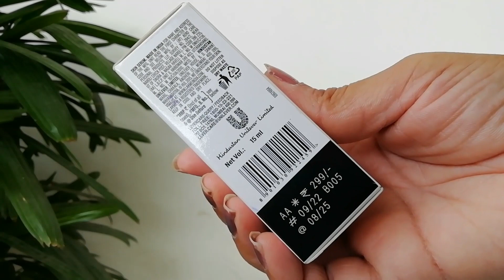Benefits of Niacinamide / Lakme Absolute Perfect Radiance Serum Review / Skin Brightening Serum